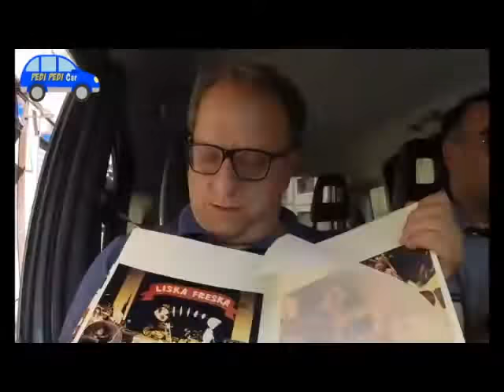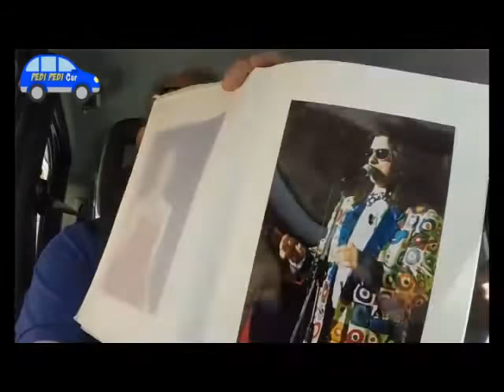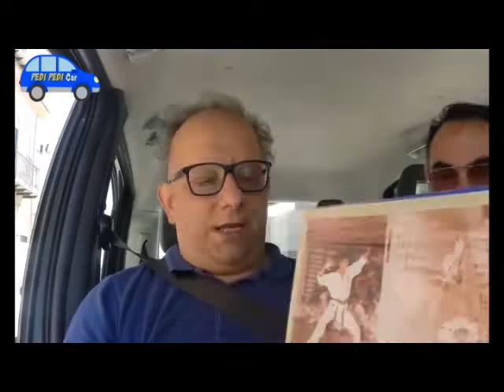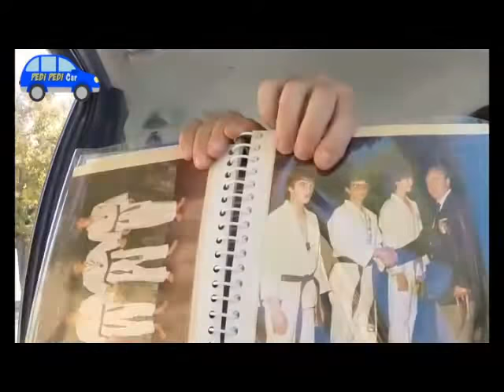PEDI PEDI CAR 1 PUNTATA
PEDI PEDI CAR 1 PUNTATA con ospite Alfonso Grillo